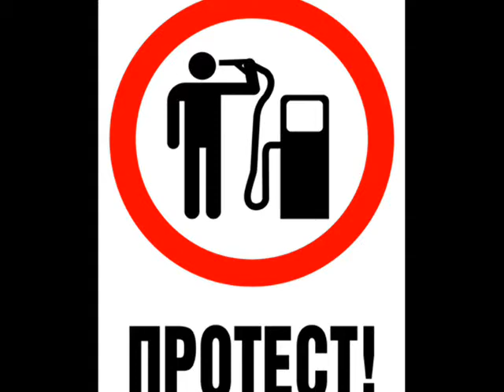protest high fuels in shumen BG